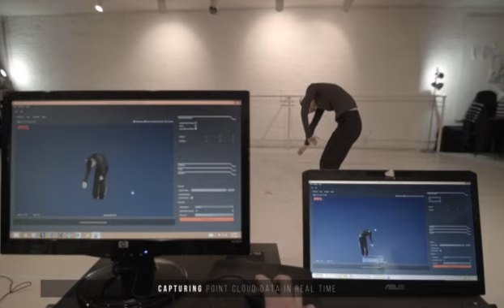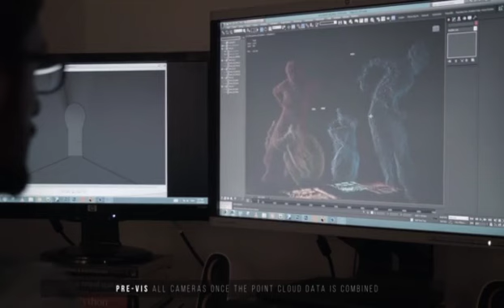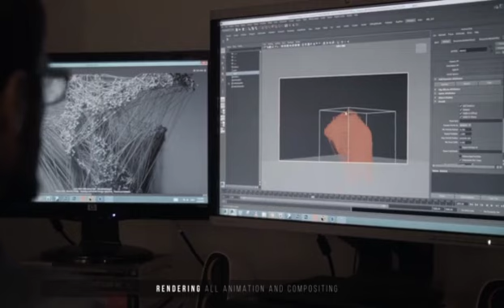as phyx i a Making of